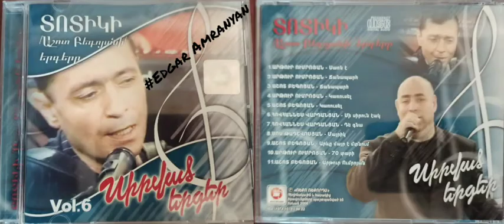Ashot Begoyan "Totik" - Chanaparh (Sirvats Erger) *classic*